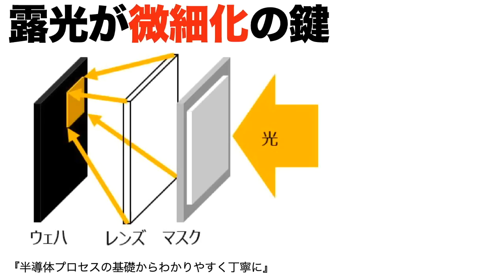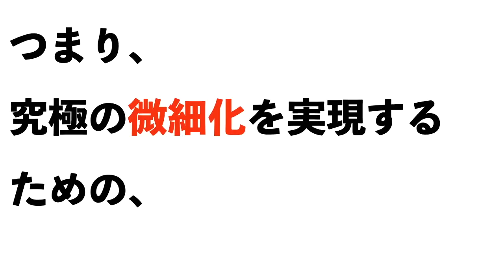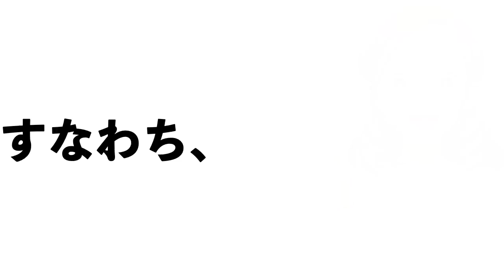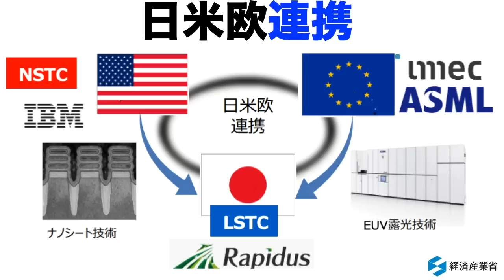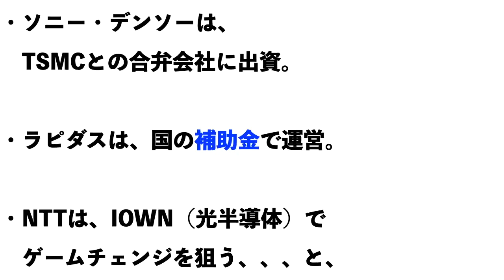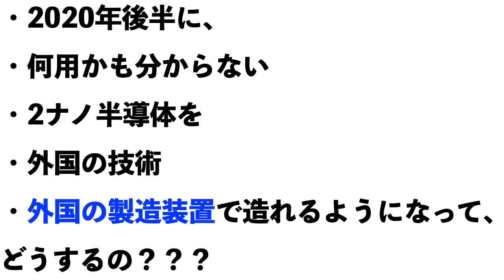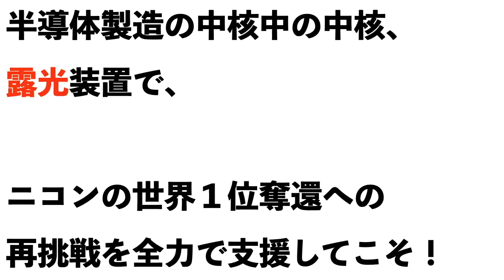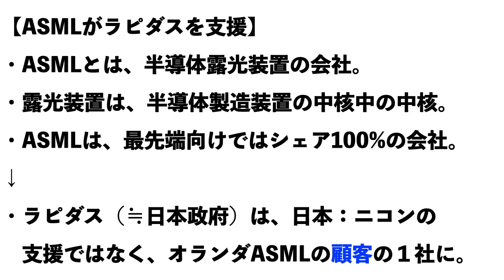半導体【ASML】ラピダスに技術支援